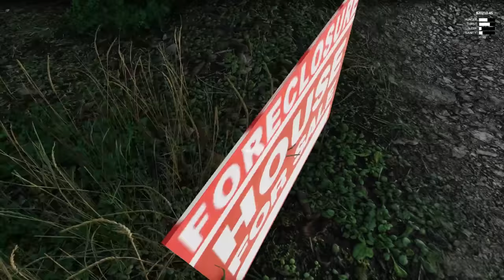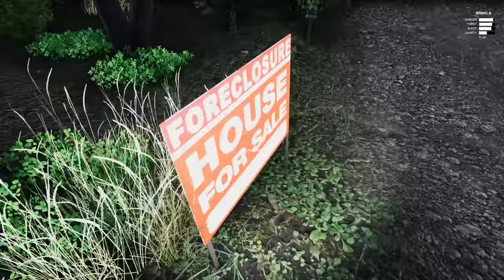I Turned a Gambling Problem into a New Mansion - Junkyard Truck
A new beautiful mansion is up for sale in Junkyard Truck, so I take my gambling addiction and put it to good use.

About Junkyard Truck:

Junkyard Truck is an open-world off road driving and mechanic simulator. Build, upgrade, and maintain your old off road truck. Make money using your skills in driving, scavenging, gambling, or moonshine brewing. Try to build a truck capable of taking on the difficult challenges around the map.

-Channel Links-

-Classics-